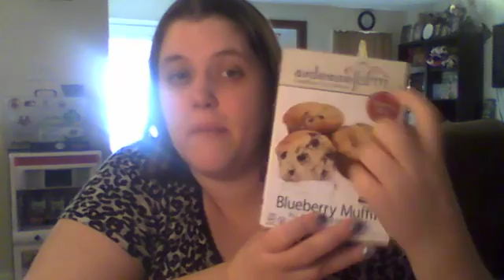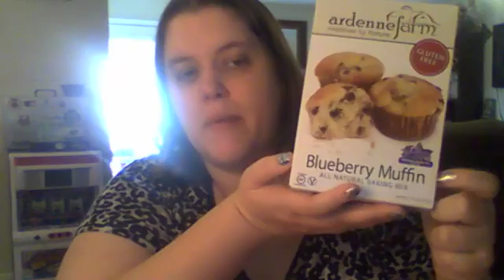Ardenne Farm Gluten Free Blueberry Muffin Review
I received a press sample of this product in exchange for this review and post. All opinions are my own and not influenced by compensation.